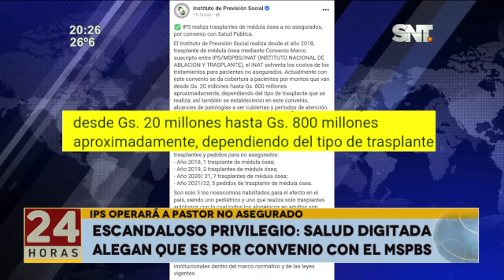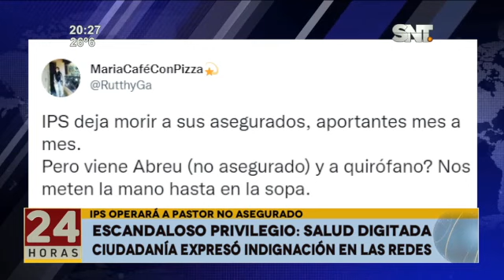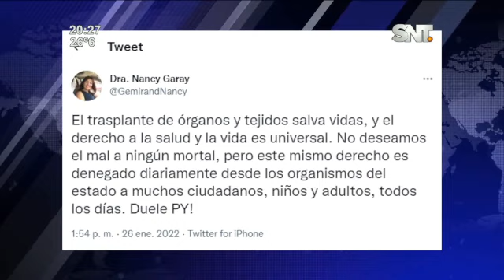Escandaloso privilegio: Salud digitada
El IPS,  operará al pastor Emilio Abreu, que no es asegurado. El trámite para acceder duró sólo 8 días por parte del @msaludpy, mientras pedidos de otros tardan años en tener respuesta. Ahora que se divulgó, seguirán el caso de Doña Juana